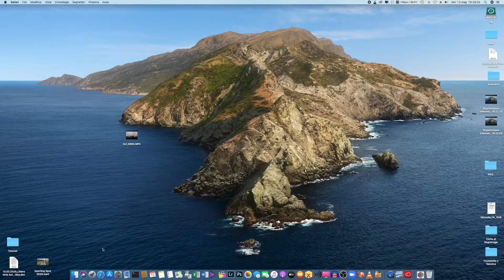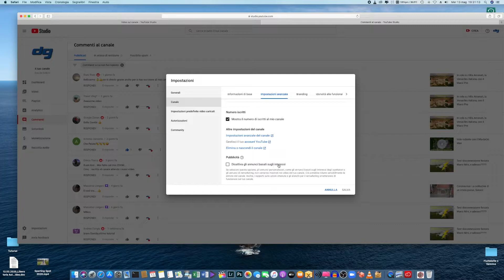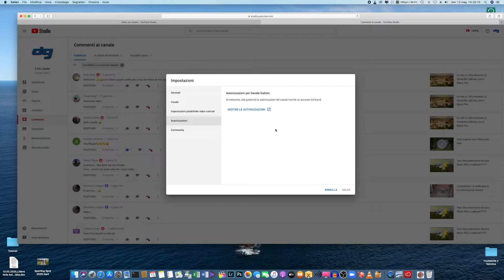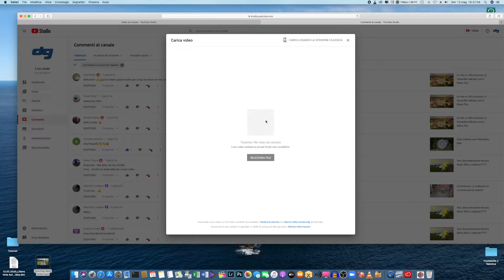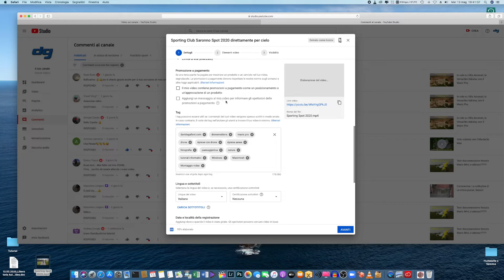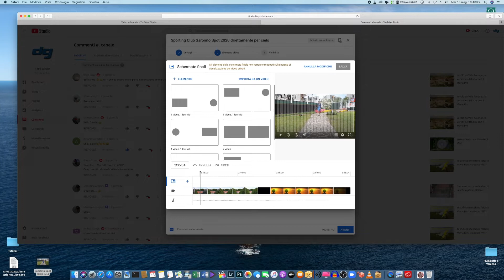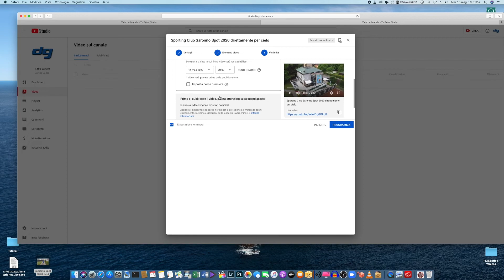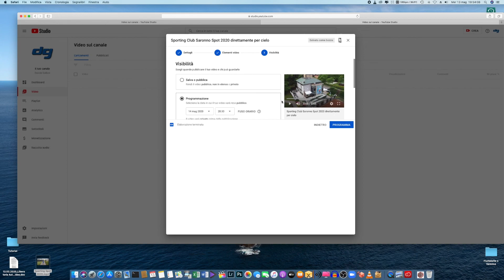Come pubblicare manualmente un video in YouTube Studio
Pubblicare un video sul canale YouTube in modo corretto con le giuste impostazioni e i giusti tag per l'indicizzazione sui motori di ricerca. Alcuni programmi come ad esempio Final Cut per Mac, danno la possibilità di fare l'esportazione del video montato direttamente sul canale youtube, previa ovviamente la login con le proprie credenziali. Sicuramente è un'operazione più veloce della generazione del filmato e la successiva pubblicazione ma, facendolo in modo automatico si evita di settare il video ad hoc per "farlo rendere al meglio" sul canale. Tutto operazioni che si possono fare anche in un secondo tempo ma, utilizzando la procedura guidata di YouTube Studio diventa tutto più semplice e intuitivo.